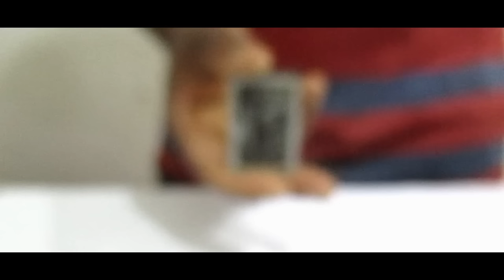3 Awesome Life Hacks and Creative Ideals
Hi friends in this video I'll show you Top 3 Best Life Hacks for 3.7v Battery.

3 Amazing Life Hacks with 3.7v Battery .